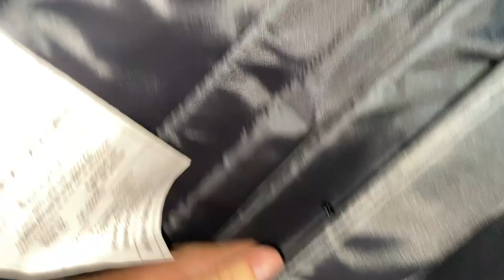The best fish I have ever caught! BIG BROOK TROUT.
With two days left in the trout season my friend Quinten and I utilize some time off to target arguably the most gorgeous fish in North America -- The Brook Trout. The day didn't go as planned...but it ended in the best way possible.